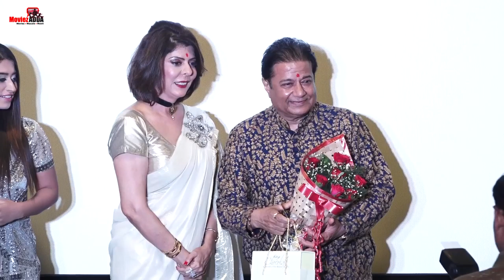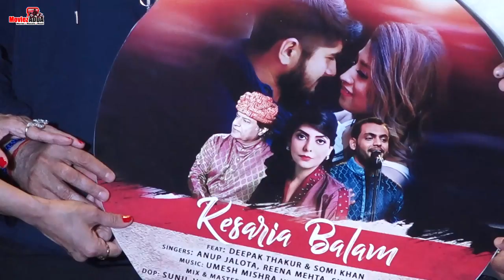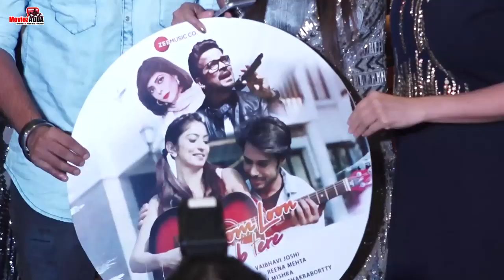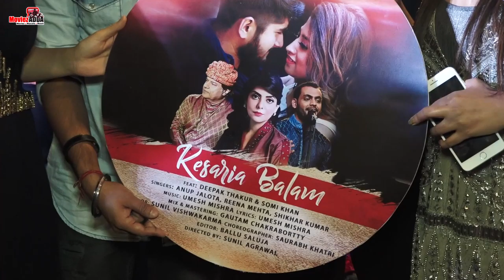Deepak-Somi's KESARIA BALAM Song Launch | Mika Singh | Anup Jalota